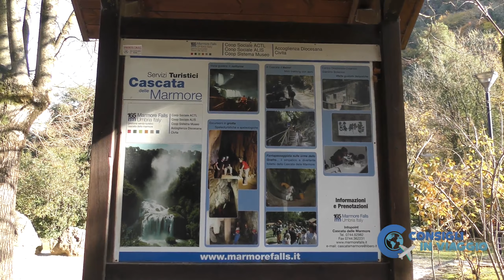Cascata delle marmore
La cascata delle Marmore è una delle cascate a flusso controllato più alte d'Europa, con un dislivello complessivo di 165 metri.
Non lontana da Terni, in Umbria, quasi alla fine della Valnerina, è da vedere almeno una volta nella vita